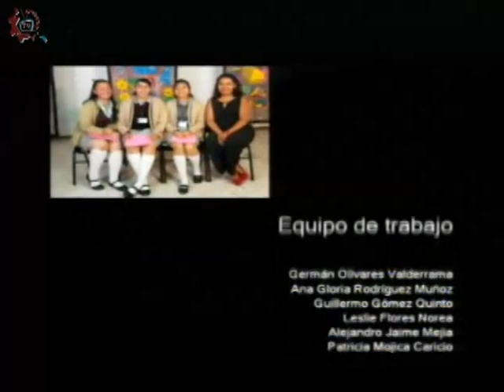20180512-CE1718/NuESTros alumnos/orgullo escolar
NuESTros alumnos. Orgullo escolar. Conduce: Ricardo Martínez. Invitados: EST 78. Fecha de emisión: 12 de junio de 2018. Este y otros programas los puedes ver Producciones con fines educativos para secundarias técnicas en la CDMX, México.